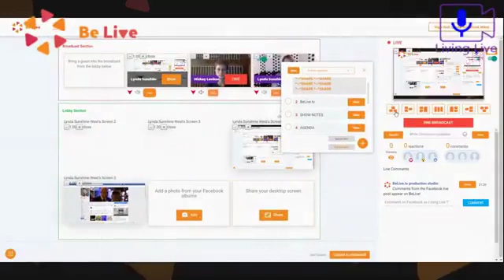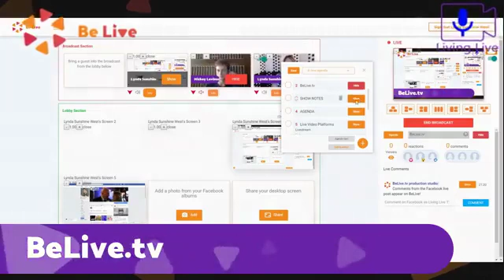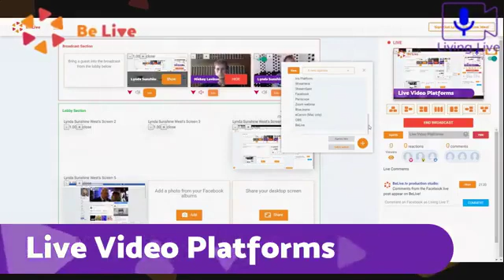Living Live Inc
Make the Most Out of Your Show Using BeLive TV with Mickey Schindler